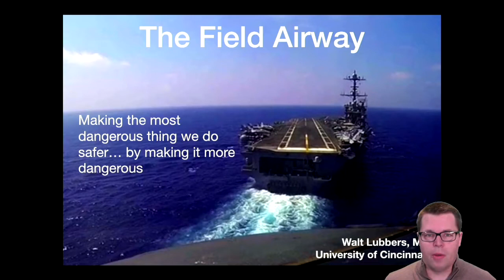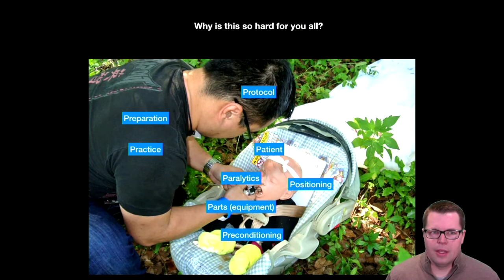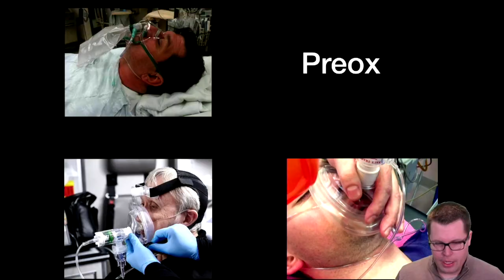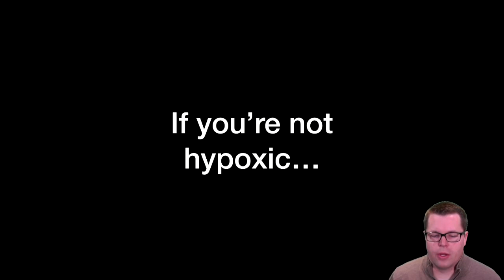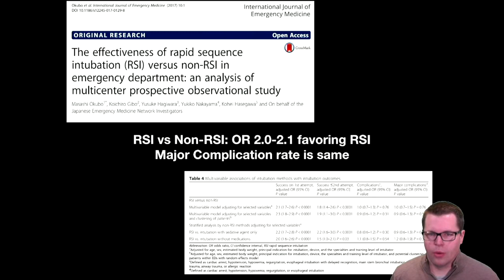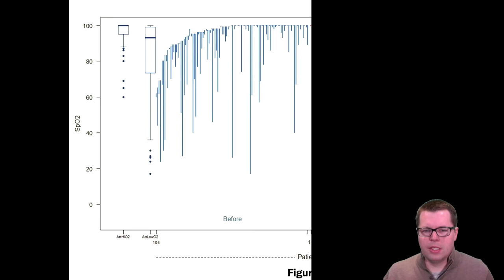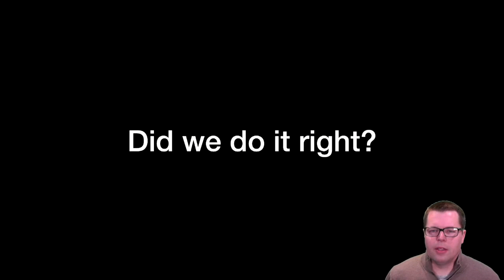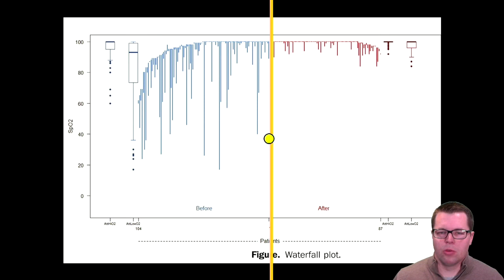The Field Airway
We're going to have to manage airways in the field. We can either commit to it or abandon it, and we can't abandon it...